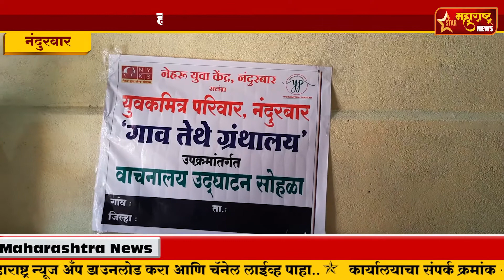नंदुरबार-वडाळीत स्वराज्य ग्रंथालयाचा शुभारंभ